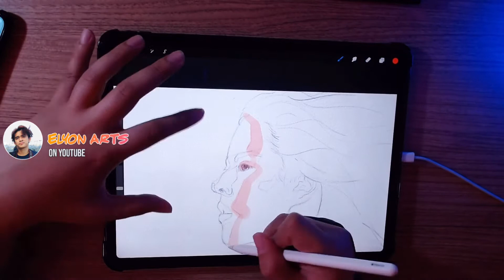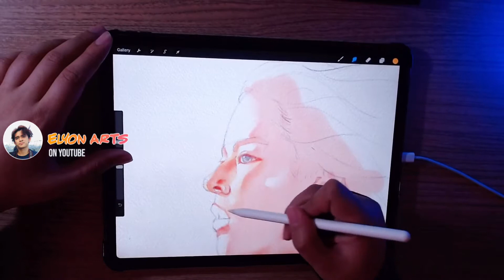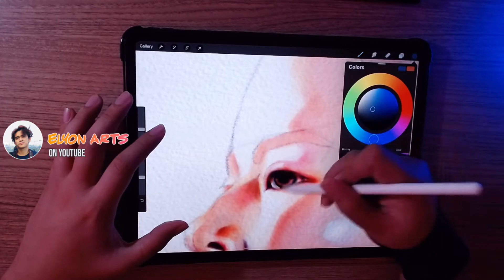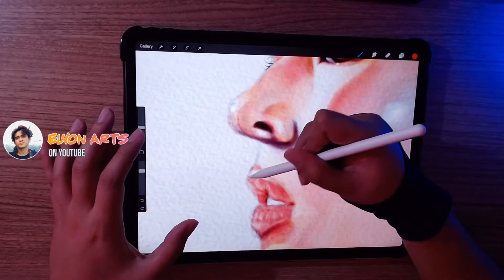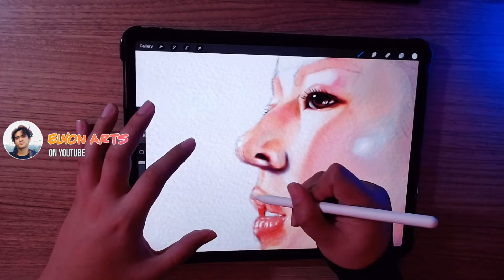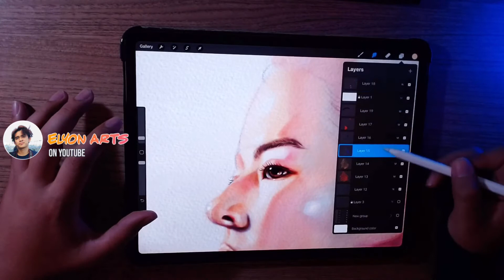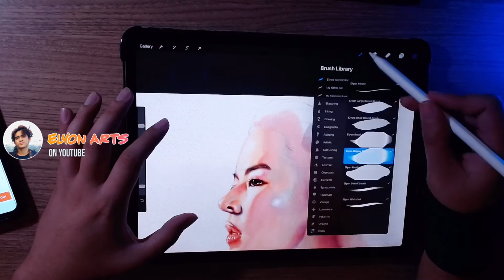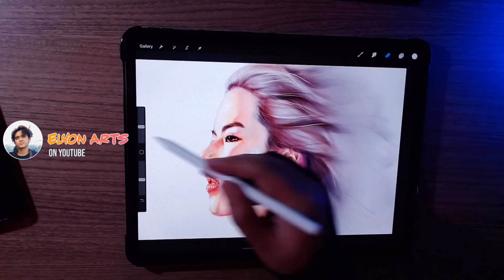MULAN | WATERCOLOR STYLE ON IPAD?| iPad + Apple Pencil | Procreate